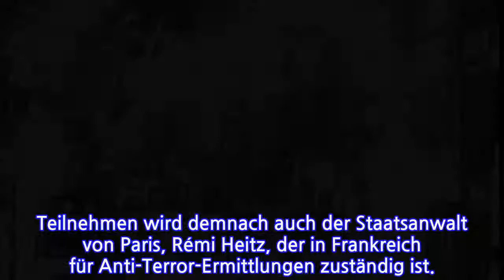LIVEAnschlag in StraßburgFrankreicherhöhtTerrorwarnstufe–TäteraufderFlucht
LIVEAnschlag in Straßburg  Frankreich erhöht Terrorwarnstufe – Täter immer noch auf der Flucht